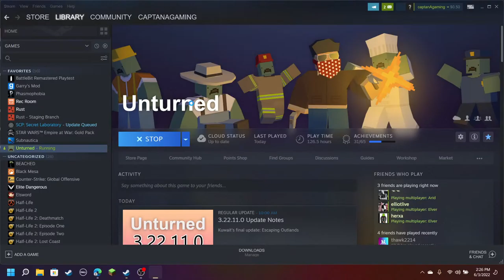unturned elver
just farming after wipe